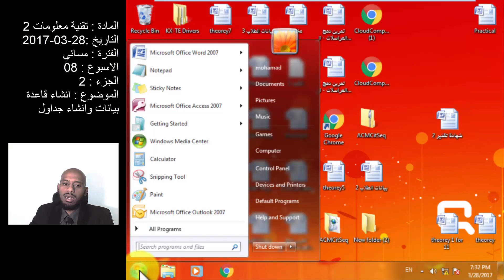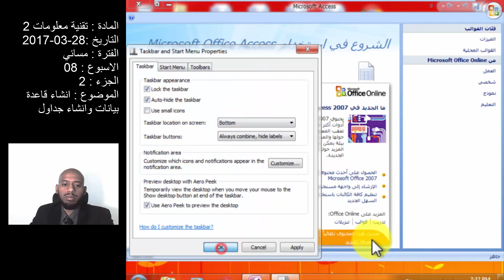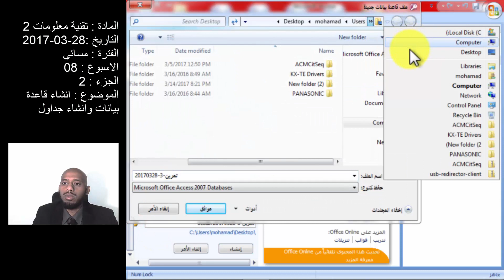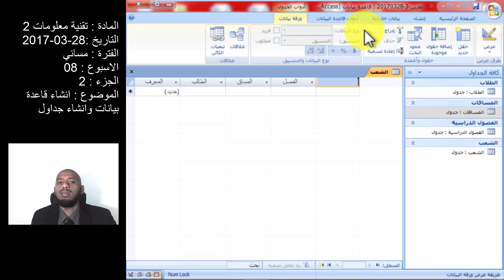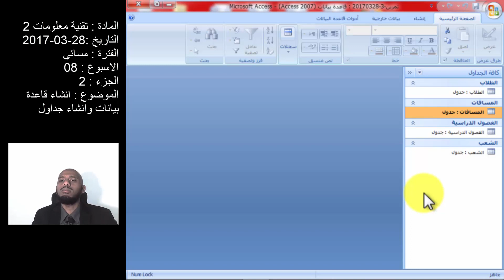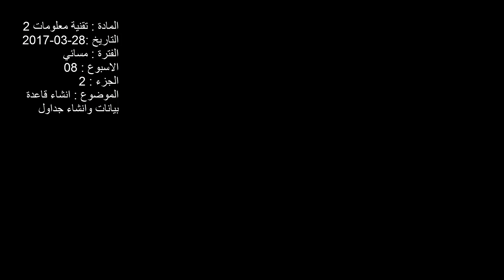week 08 02 HD